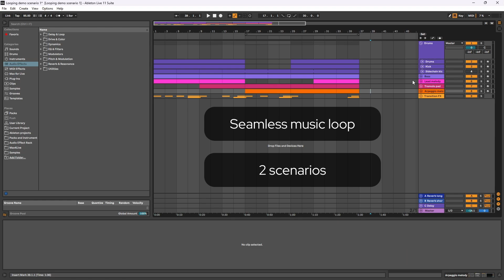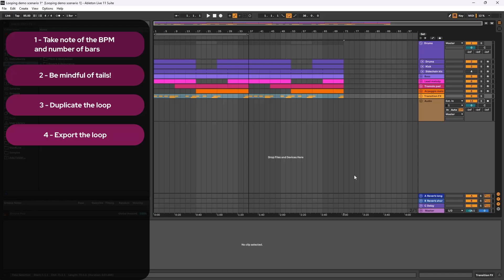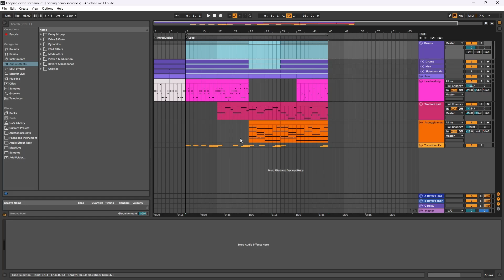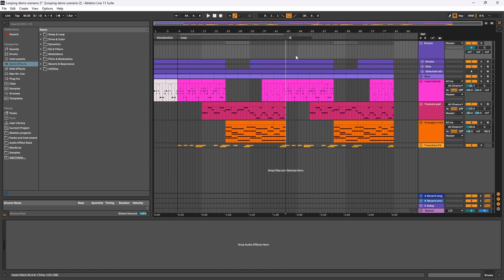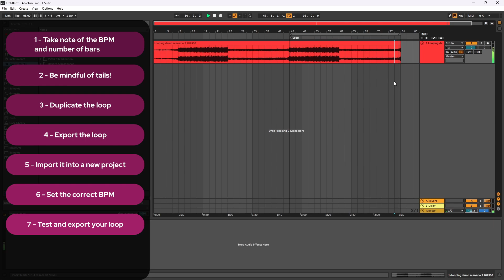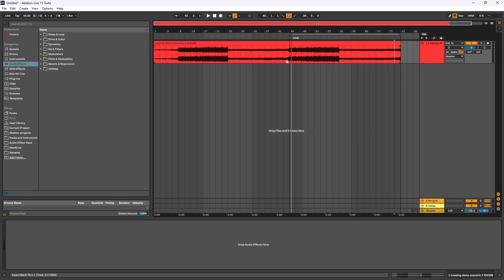How to Export Seamless Music Loops Ready For Your Video Game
Learn how to export seamless music loops for your video game.

Big thanks to the creator of this tutorial, game composer and sound designer Solene Falk

What is GameMaker? 👀
GameMaker is the industry’s premier 2D game engine, used by thousands of developers every day to create indie gaming classics like Undertale, Hyper Light Drifter, and Chicory: A Colorful Tale.

It’s completely free, with dozens of written guides and video tutorials to help you bring your games to life.

When your project is complete, you can publish your creations to all major platforms, including PlayStation 5, Xbox Series X|S, and Nintendo Switch.